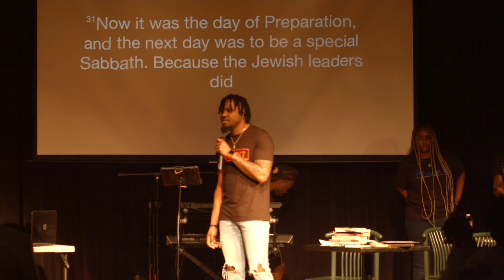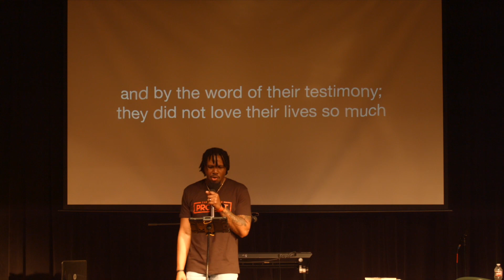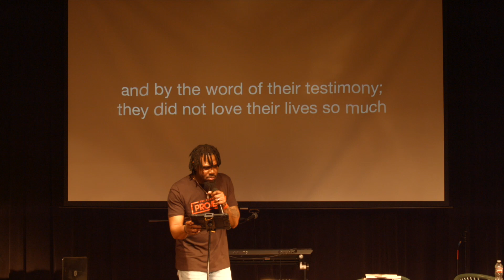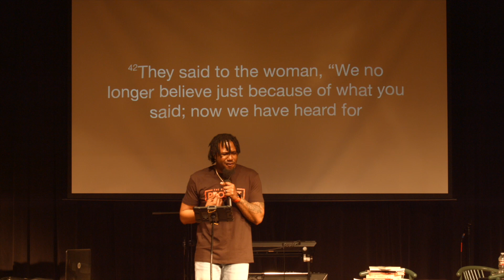Blood & Water // Femi Ayinde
Welcome to the ProjeKts!

To support this organization and help us continue to walk in purpose

The Purpose ProjeKt is a faith based nonprofit organization whose aim is to help people discover their purpose and walk in it. We aspire for all to “Know God, Know self, to Know purpose”.

Eph. 2:10 “For we are His workmanship, created in Christ Jesus for good works, which God prepared beforehand that we should walk in them”

The Vision of The Purpose ProjeKt is to Walk In Purpose or Live Trying.